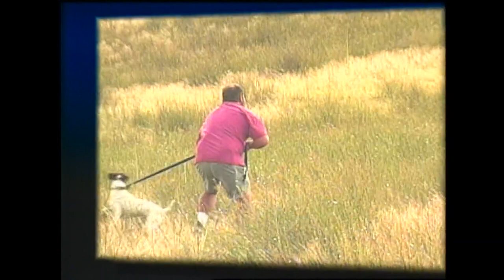Incredible Idaho: July 1998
In this episode of Incredible Idaho: Horses and healing, puppy pointers and sharptail dance.